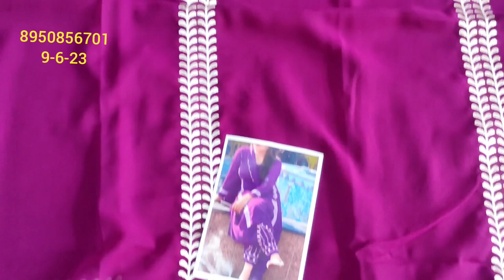इंस्टाग्राम वाले पंजाबी सूट जॉर्जट पर तैयार करा दिए हैं जी एकदम नए कलर के साथ जल्दी से book करना जी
your quary-
HI,
ladies suit
retail market
cloth house
party wear suits
cotton suits
your Quary:-your Quary:-

@fancy suits
करवा चौथ
new collection
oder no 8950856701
wholesale market
flipkart
technical guruji
flipkart haul